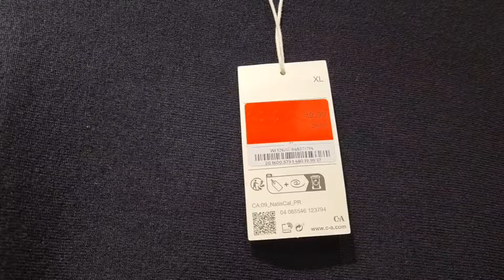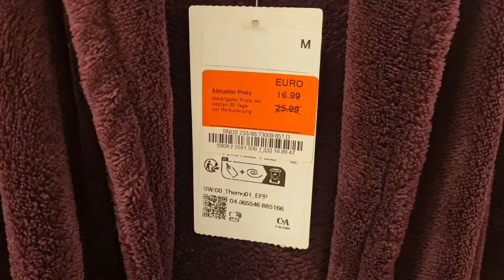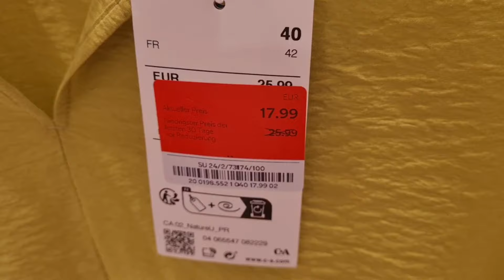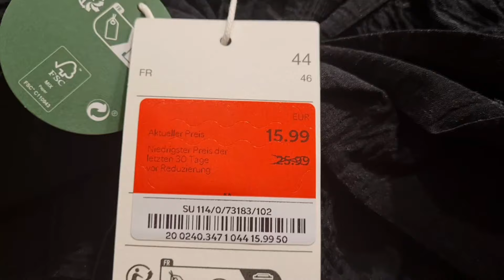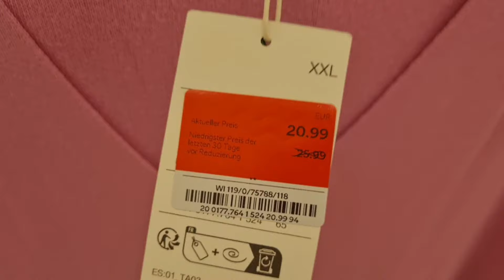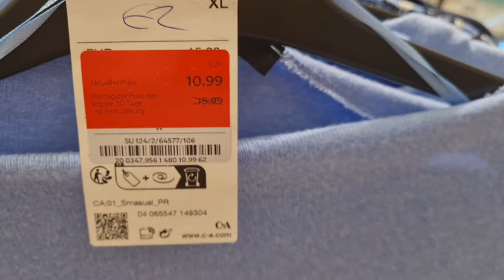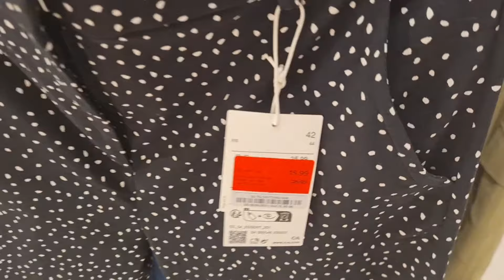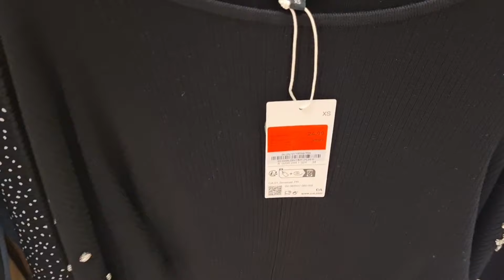C&A 70% DISCOUNT WOMEN'S OUTFITS/ JULY 2024#sale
c&a sale
c&a women's dress sale
c&a ladies dress sale
c&a outfits sale
c&a summer sale
c&a update
c&a fashion
c&a in Germany
c&a haul
c&a shopping
c&a clothing haul
c&a Damen kleidung sale
c&a 70% sale
c&a 50% sale
sale